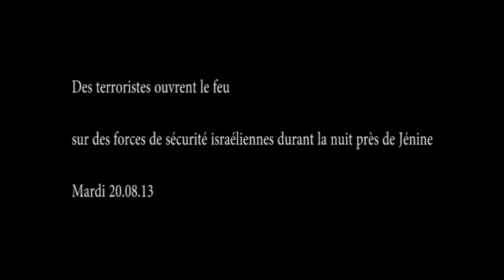Des terroristes ouvrent le feu sur des soldats de Tsahal à Jénine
Des terroristes ont ouvert le feu et envoyé des cocktails Molotov, des grenades artisanales et des pierres sur les forces de sécurité israéliennes. Deux soldats ont été blessés. L'opération conjointe de Tsahal et de la police des frontières à Jénine, visée à arrêter un Palestinien suspecté d'être impliqué dans des activités terroristes.